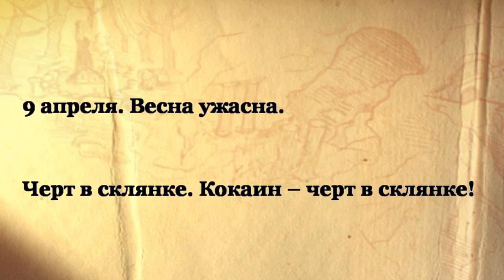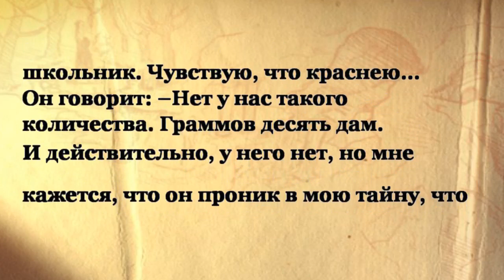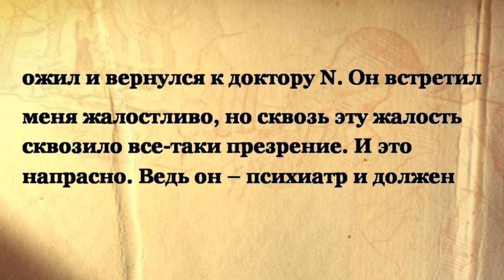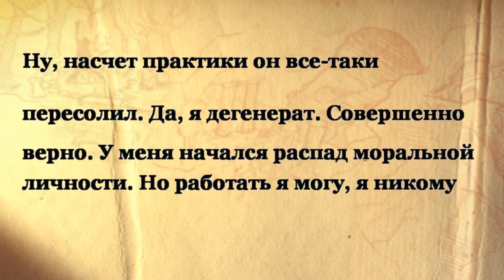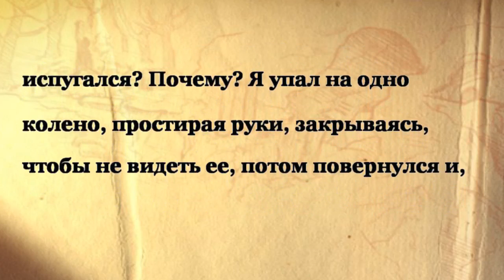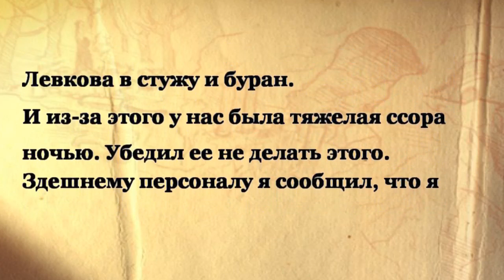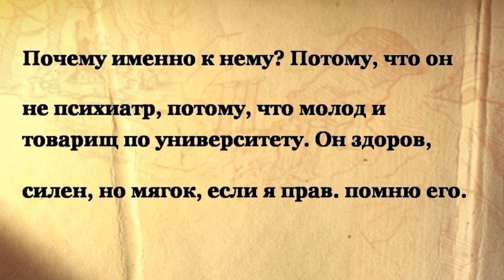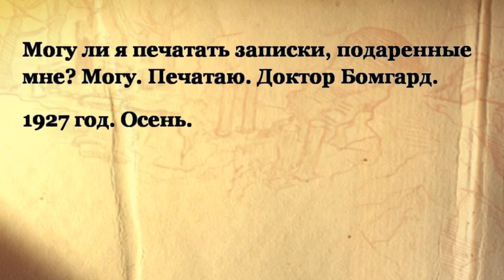Morphine 2. Mikhail Bulgakov.YATY.